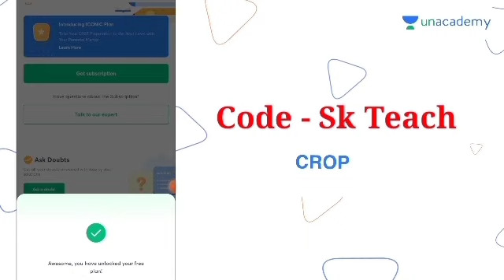Class 12th Chemistry Question bank full solution 2021mp board|Chapter-2 Full Solution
Class 12th chemistry question bank full solution 2021mp board|class 12 chemistry important questions 2021|chapter-2

दोस्तो आपके पास एक सुनहरा मौका है Unacdemy का Plus कोर्स बिल्कुल Free में पाने का सिर्फ इस लिंक पर क्लिक करके अपने किसी भी विषय का 10 सवाल पूछें और बिल्कुल Free में पाये कोर्स
अपने Class के लिंक पर क्लिक करके अभी पूछे और इस मौके का फायदा उठायें वो भी Free में